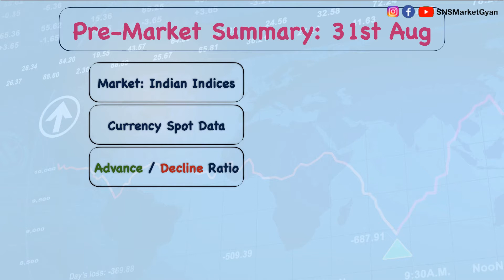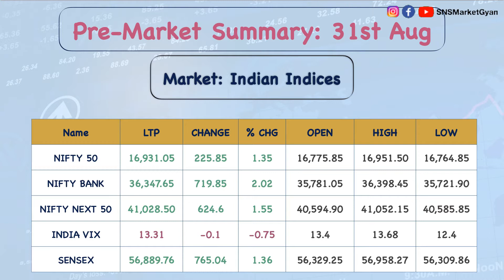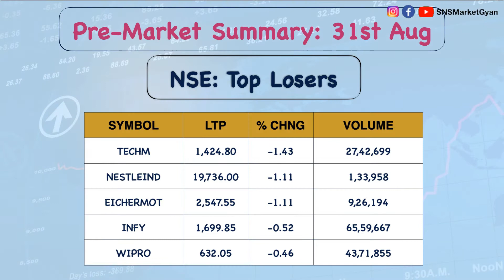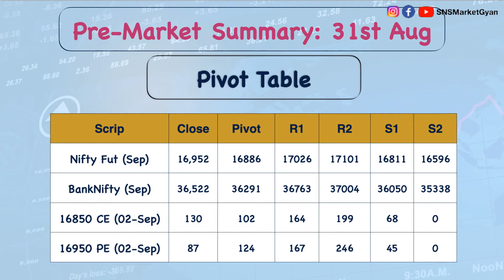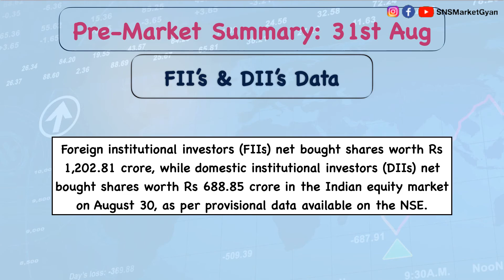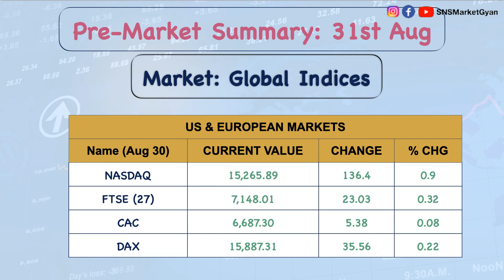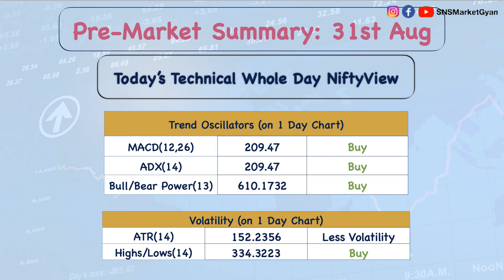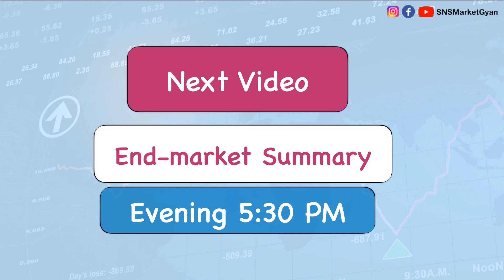31st Aug: ये लो आज के Nifty के SL & Targets PreMarket Summary & Top 10 imp things before market open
Hi, Good Morning - Traders.

Our Nifty Opening View: Trends on Global Asian Market’s indicate a NEGATIVE opening for the index in India.As SGX Nifty is trading at 16,929.5 with -35 points, that’s why its indicate that out Today’s Nifty50 will open with -35 points.

Our Technical Intraday Nifty View: On the basis of eg; RSI,MACD,Stochastic, ROC, CCI, Williamson, ATR, ADX, Bollinger Band and moving avg with different time periods, we come to know that after Bearish opening in market , whole day market will be in Bullish trend, still if there will be any changes in market then you can follow pivot tables which given you in the video.

Opening View is Bearish & whole day view is Bullish.

Also you can follow timeline
Parts:
0:00 Welcome
0:05 Date & Time
0:15 Summary of Video
1:32 Market: Indian Indices
3:44 Currency Spot Data
4:23 Advance & Decline
5:09 Top Gainer
6:03 Top Losers
6:55 Pivot Chart
8:36 Stock in News
10:13 Meetings
10:43 Today's FNO Ban Stocks
10:59 FII's and DII's Data
11:35 MCX Data
13:01 Global Indices (US,Europe,Asian)
15:58 Fundamental Nifty Opening View
16:37 Technical Nifty Intraday View
19:08 Appeal
20:07 Outro Video

1.Market Indices: In this section you will get to know about latest price of NIFTY50, NIFTYMIDCAP50, NIFTYBANK, SENSEX, NIFTYNEXT50, NASDAQ, FTSE,CAC,DAX,SGX NIFTY,NIKKEI 225.
2.Advance & Decline: in this section you will get to know about how many stocks were in positive direction or how may stocks were in negative side.
3.Stock in News: in this section you will get to know about which stocks are hot in news and why they are running in news,
4.Stock Results: in this section you will get to know about that how many stocks are announcing their results today.
5.Top Gainer & Losers: in this section you will get to know about  yesterday’s top 5 gainers and losers
6.MCX Data:  in this section you will get to know about the mcx data like: GOLD,SILVER, COTTON, CRUDEOIL ,NATURALGAS
7.FII & DII Data : in this section you will get to know about how much Foreign institutional investors (FIIs) net sold shares worth and how much domestic institutional investors (DIIs) net purchased shares worth.
8.Pivots Table : in this section you will get to know about what the PIVOT LEVELS, RESISTANCE LEVELS SUPPORT LEVELS.
9.Opening View on Nifty: in this section you will get to know about at which level NIFTY or INDIAN STOCK MARKET may open.
10.Whole Day Technical View on Nifty: in this section you will get to know about at no the basis many indicators what we will be view on Nifty. Indicators mentioned above.
11. We have also added Currency Spot Data, Price Band Hitters, 52 Week High/Low data and Large Deals,BAN in FNO stocks in the list of this video.

We have collected a list of important headlines or important topics for you, which may help you work in positive way or make some profitable trades.

Any of my investment or trades I share on my videos are provided for educational purposes only please do not trade or invest based solely on this information. consult with your financial advisor before investing.

Best of Luck for your trading.